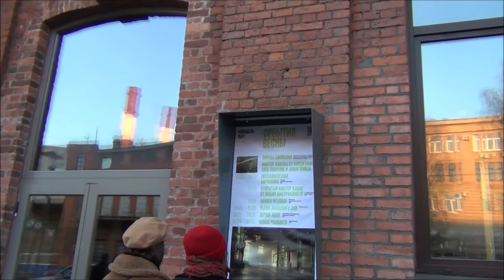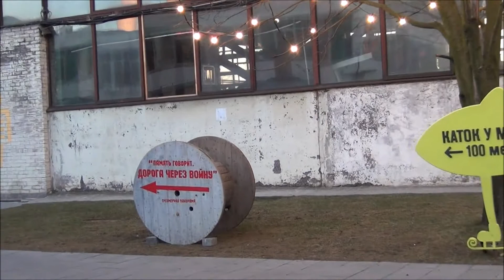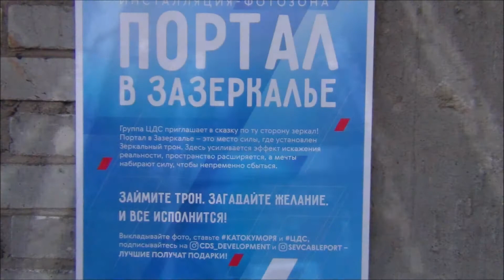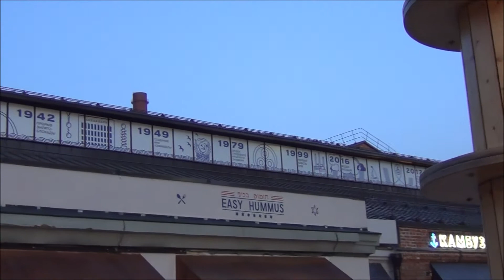Еще одно место для отдыха в Петербурге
На Васильевском острове старые промышленные здания порта  превратили в отличное место отдыха. Севкабель порт. В интернете можно посмотреть, что предлагают в выходные и с удовольствием провести время.
Мы попали сюда по приглашению на концерт, как оказалось - фестиваль.